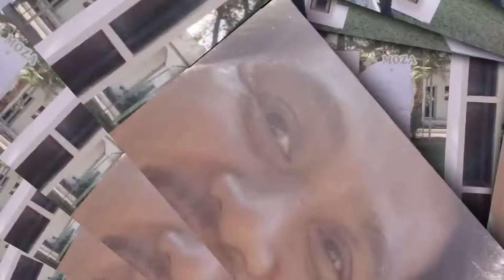Unicorn Party Decoration